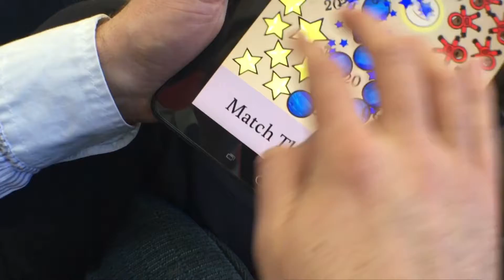Dunedin developer launches game with a difference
A Dunedin game developer has launched a new family-friendly game called Colibrium, which differs from the usual shoot 'em up type.

John Gillanders, of Technaturally Games, hopes to appeal to the mindset of people who do not normally play video games.